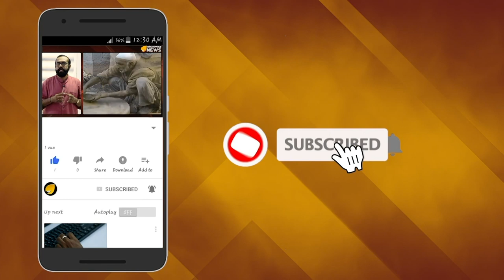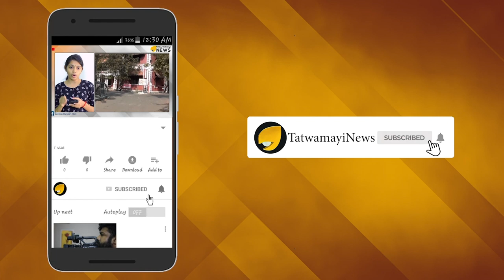മക്കൾ രണ്ട് മതി; ബിൽ ലോക്സഭയിൽ..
മക്കൾ രണ്ട് മതി; ബിൽ ലോക്സഭയിൽ..ജനസംഖ്യയിൽ ലോകത്ത് രണ്ടാം സ്ഥാനത്താണ് ഇന്ത്യയുടെ സ്ഥാനം.. ഇക്കാര്യത്തിൽ ചൈനയെ മറികടന്ന് ഇന്ത്യ  ഒന്നാം സ്ഥാനത്തേക്ക്  എത്താനുള്ള വിദൂര സാധ്യത തള്ളിക്കളയാനുമാകില്ല. ഇങ്ങനെ ജനസംഖ്യ അമിതമായി വർധിച്ചാൽ അത് സമൂഹത്തിൽ സൃഷ്ടിക്കുന്ന പ്രത്യാഘാതങ്ങൾ വളരെ വലുതാകും. ഈ സാചര്യത്തിലാണ് ലോക്സഭയിൽ അവതരിപ്പിച്ച ജനസംഖ്യ നിയന്ത്രണം സംബന്ധിച്ച ബിൽ ശ്രദ്ധേയമാകുന്നത്. ഒരു കുടുംബത്തിൽ രണ്ട് മക്കൾ മതി എന്നതടക്കമുള്ള ശ്രദ്ധേയമായ നിർദേശങ്ങളാണ് ബില്ലിലുള്ളത്.